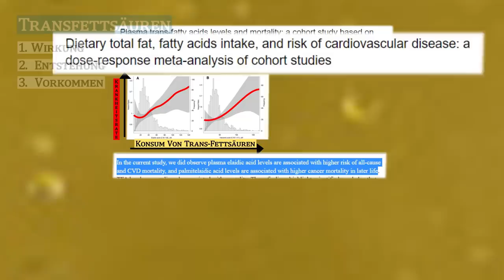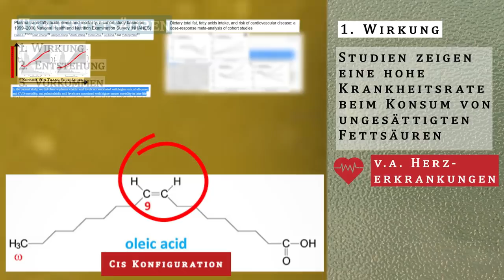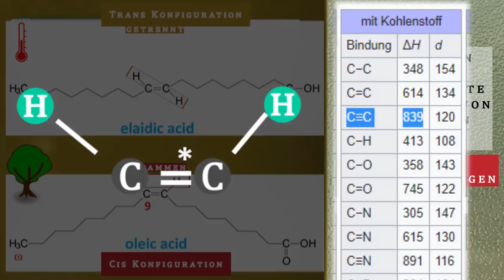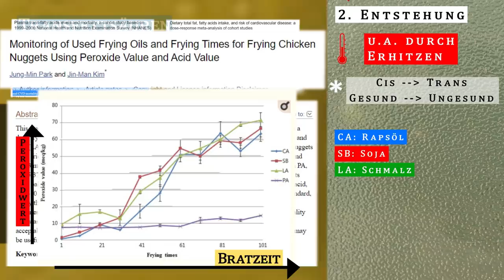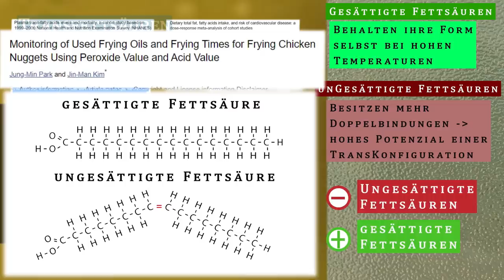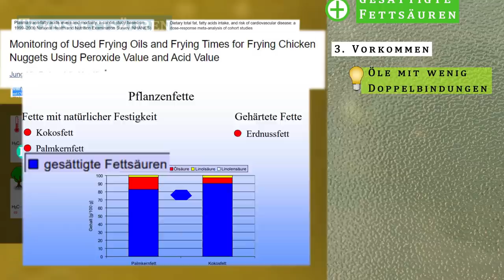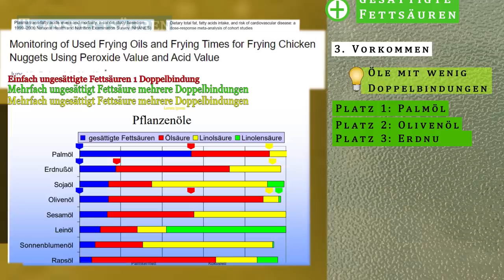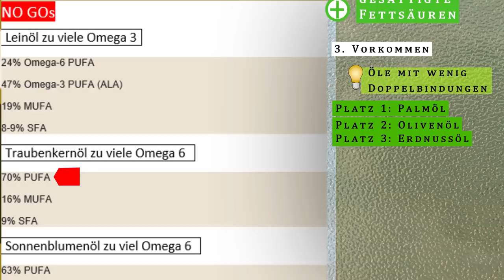Das solltest du wissen, bevor du Öle zu oft benutzt